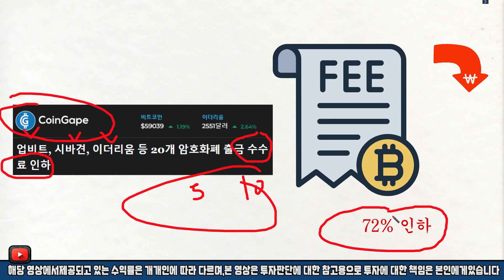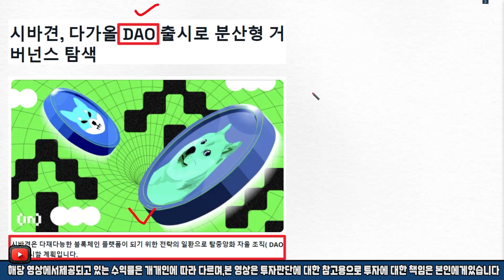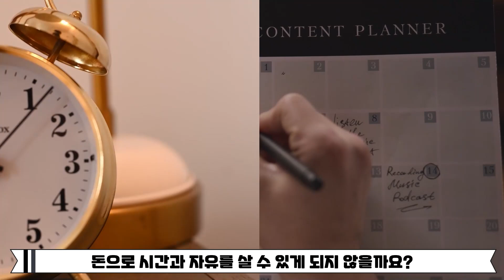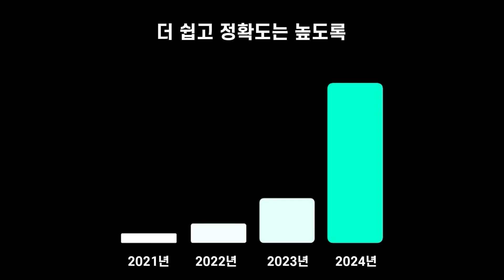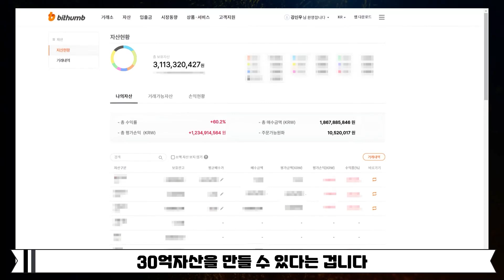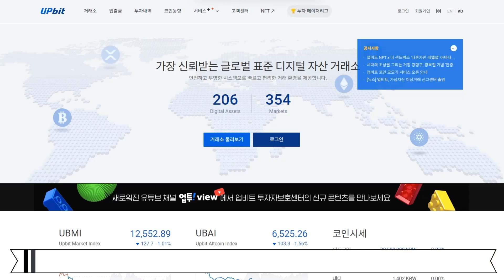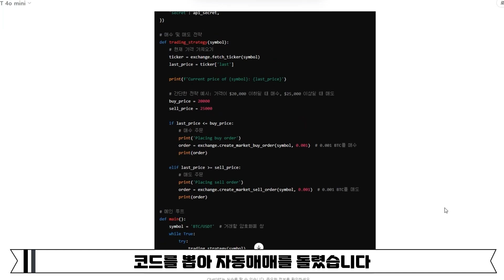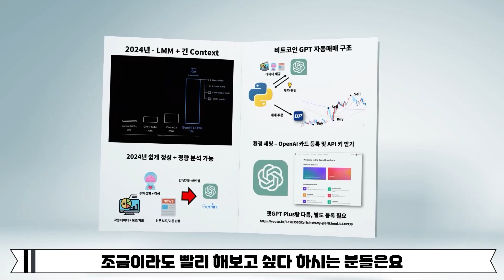[ 시바이누 ] 충격적인 최악의 시나리오는? 모든게 짜여진 각본 이었다